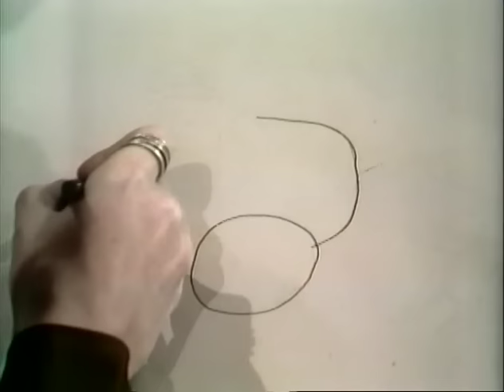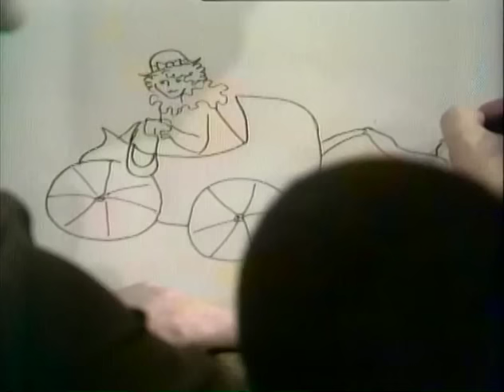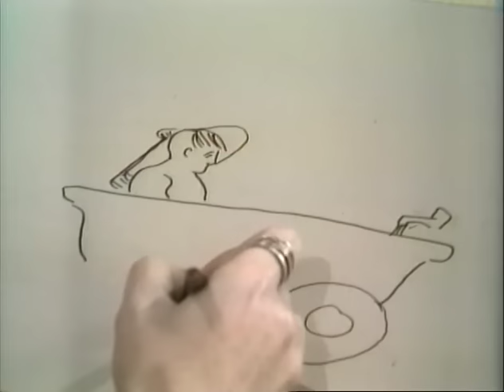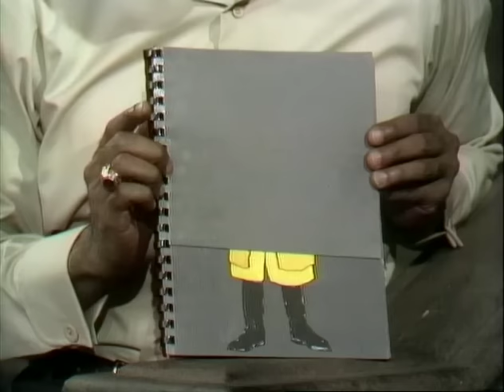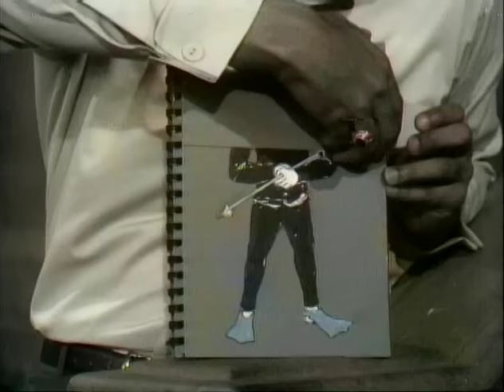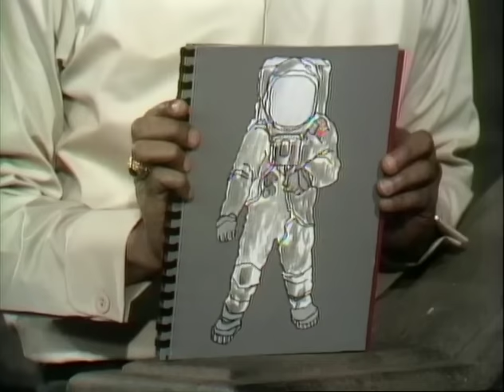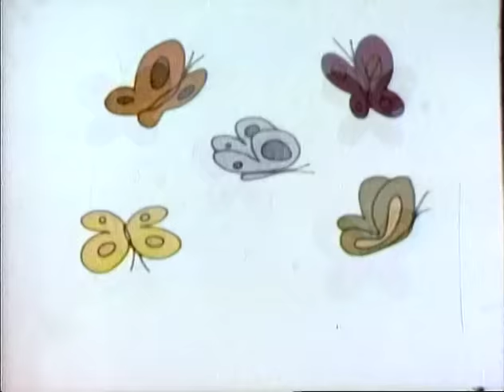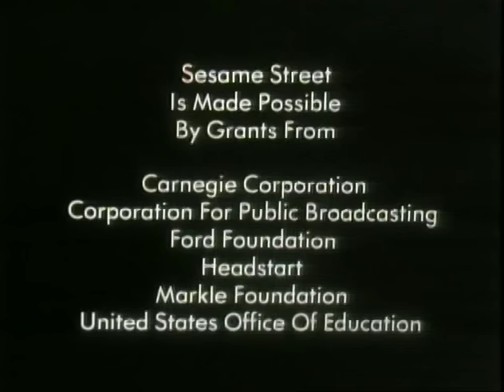Sesame Street - Episode 10 (1969)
First aired on November 21, 1969, it's time to snuggle up with Episode 10. CLICK ON SHOW MORE FOR INFO AND LINKS!

New Muppet Moments: Ernie (Jim Henson) Cleans Up (a two-parter, linked below), Ernie and Bert (Frank Oz) and the Five-Legged Dog Picture (also linked below), Ernie and Bert eat Swiss cheese, Oscar (Caroll Spinney) and Gordon (Matt Robinson) sketch where Oscar makes a racket watching TV in his trash can, and "Brand X" with the Muppet salesman (aka Guy Smiley).

Kinda New Cartoon: Gloria rehearses "The Alphabet Song", previously used in the Pitch Reel and Test Show 1, the ending is cut ("There won't be any next time."). Uncut version linked below.

Repeat Cartoons: Lots of dots! Dot Bridge #1 and last dot shows up early (both shown twice) along with the third dot wants to be red and all of the dots turn red (all from Ep 1, more linked below), A for Alligator, A for Ape (Speech Balloon), Poverty X, Jazzy Spies #5, and Count Up Elevator.

New Songs/Films: Susan (Loretta Long) sings "Swinging on a Star" as she transforms some Anything Muppets into the animals in the song, Hollywood legend Burt Lancaster counts to 10 while doing push-ups, Buddy and Jim try a seesaw, Giraffes (music by Joe Raposo), Skin (music by Peter Schickele), and "I Am a Fine Musician" by a group of Anything Muppets.

Repeat Songs/Films: Painting the Letter B and The Baker #4 and #5.

Street Stuff: Jennie (Jada Rowland) draws silly pictures and the kids have to say what's wrong with them (another Jennie clip linked below from Episode 5), Mr. Hooper (Will Lee) invents an invisible raincoat, and Gordon plays a game with the kids using pictures covered by three flaps and Big Bird (Caroll Spinney) joins in.

Animal Antics: Bob (Bob McGrath) and the kids feed Cindy, a sheep dog, and Bob, Gordon, and the kids look at an Indian Monitor lizard.